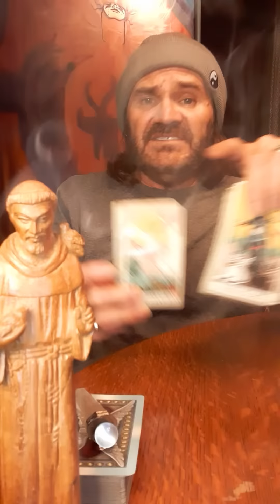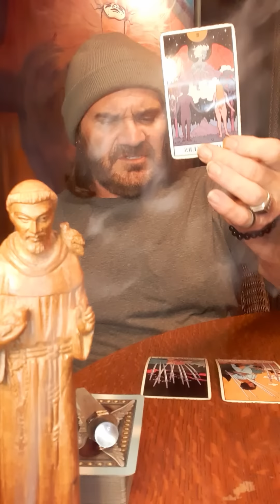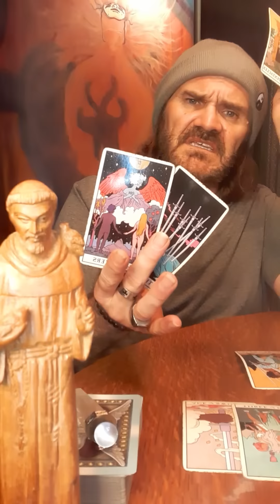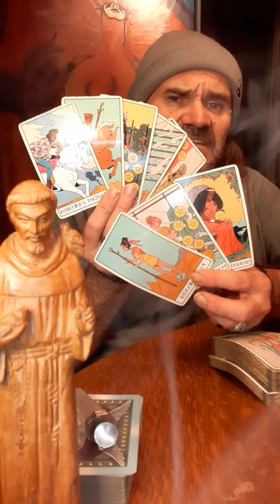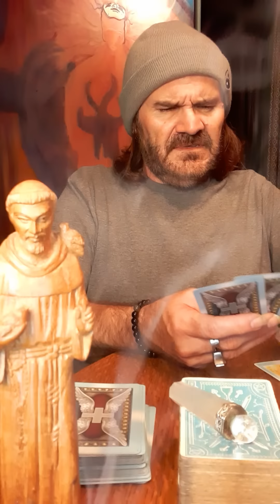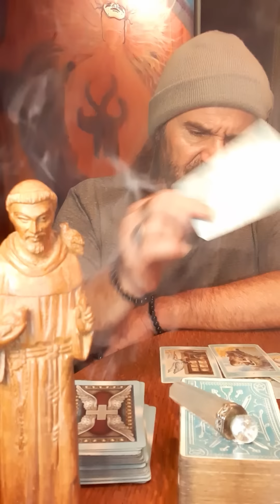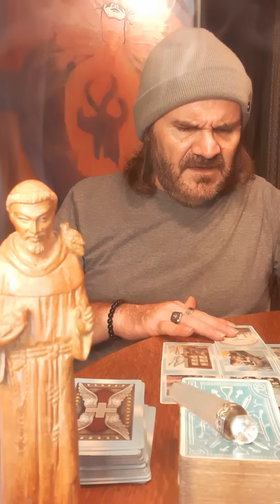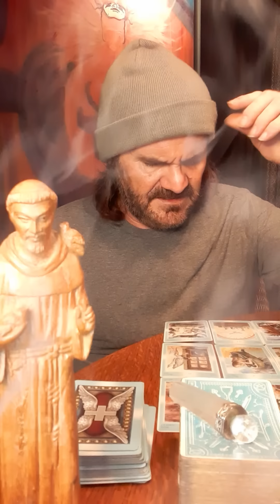Gemini🧿You got someone on a loop de loop mental rollercoaster, you’re like “get that away from me!”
JDS Tarot